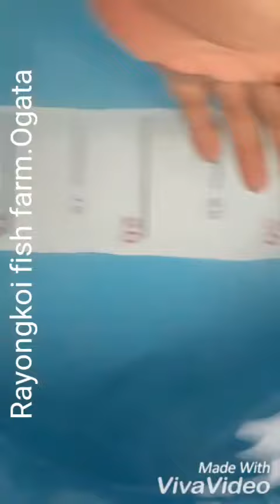อาซากิ (ปลาเล็ก หาแบบนี้เลยครับ) โอกาตะ โค่ย ฟาร์ม ประมาณ 15 cm. เพศ ไม่ชัวร์ โตไซ ราคา 2900 บาท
อาซากิ (ปลาเล็ก หาแบบนี้เลยครับ)
โอกาตะ  โค่ย ฟาร์ม
ประมาณ 15  cm.
เพศ ไม่ชัวร์
โตไซ
ราคา 2900  บาท
ค่าจัดส่ง  500  บาท